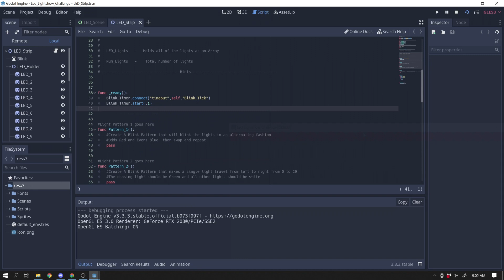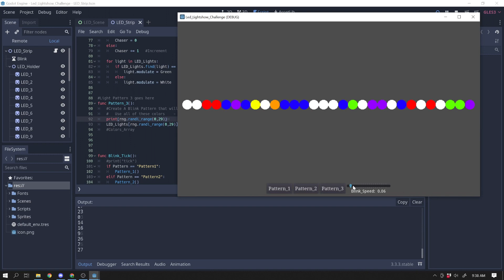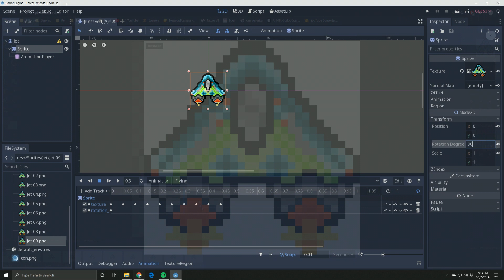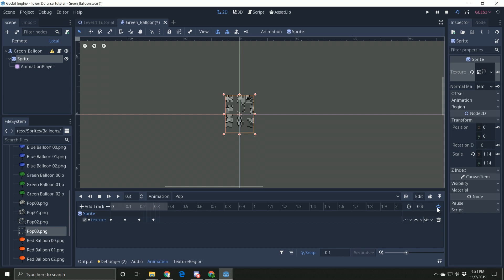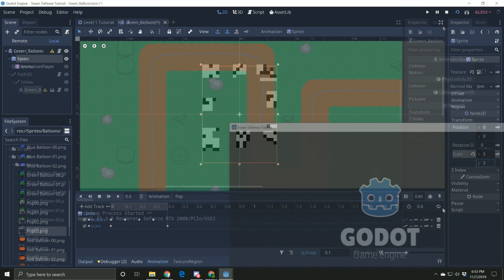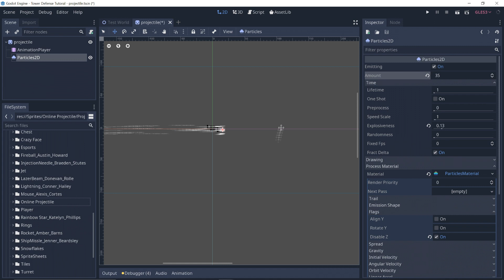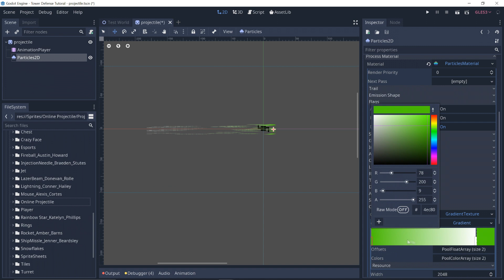Lessons Mesh 15m